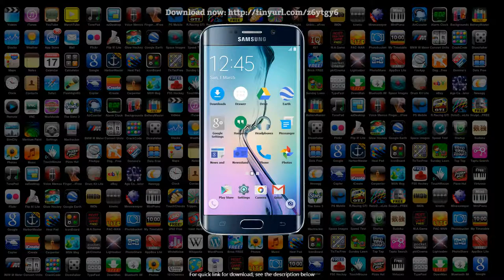GroupMe For Apk Android review and download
Watch GroupMe for apk android trailer and review by groupme. on Apkversion.com you can find link for download